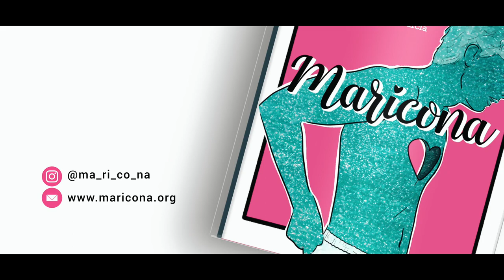Maricona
Unai Avilés - Alana García.

Quiérete por todo lo que has superado en silencio y a solas.
¿PREPARADX PARA SENTIR?
Un libro lleno de sentimiento y magia. Este es tú momento. Llegó el momento de brillar y de ser tal y como somos, como merecemos.